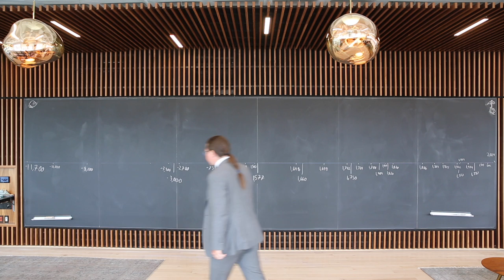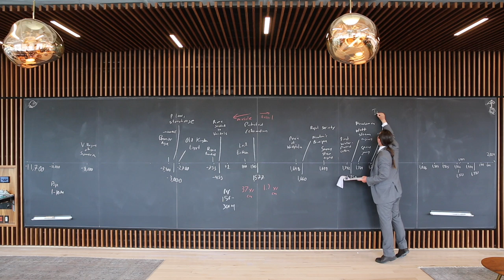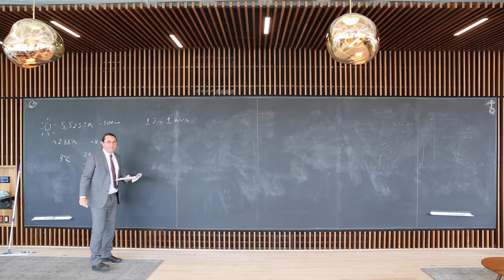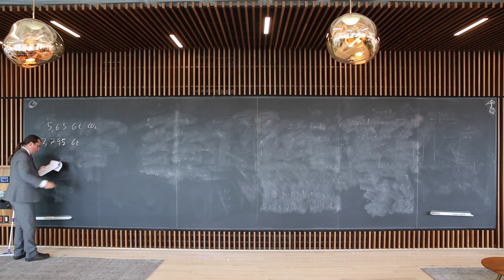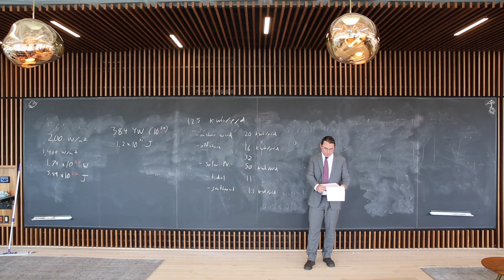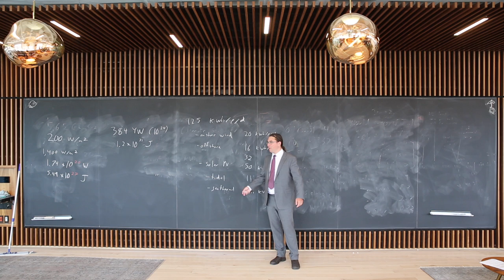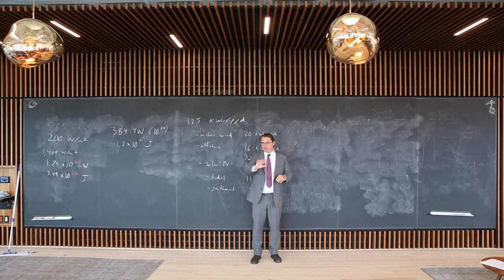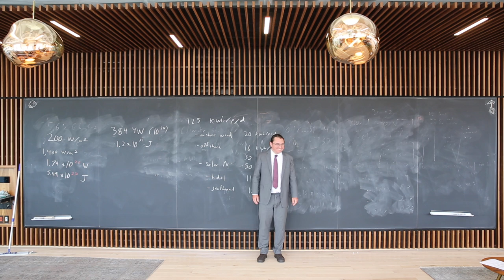CITA Blackboard Seminar: Saving our Future from Climate Change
My PhD dissertation examined the fossil fuel divestment movement at Canadian universities, and how participating in organizing it affected the political beliefs and behaviours of activists. In this seminar, I will put the research project in context: first discussing the features that make climate change such an intractable and threatening problem, and then discussing my research results in the context of what they teach us about how solving the problem may be possible. The talk will go in sequence through the main details about climate change and planetary habitability, today's fossil fuel-dominated energy system, and a potential global climate-safe energy system.

Sources:

My dissertation elaborates on many of these points and addresses complexities which were cut for time in this talk

One strong source for humanity’s energy history is:

Richard Rhodes. Energy: A Human History. Simon & Schuster, 2018

One major source of energy figures is:

Robert Jaffe and Washington Taylor. The Physics of Energy. Cambridge University Press, 2018.

The major source for my discussion of the fossil fuel energy system and alternatives is:

David Mackay. Sustainable Energy - Without the Hot Air. UIT Cambridge Ltd, 2009.